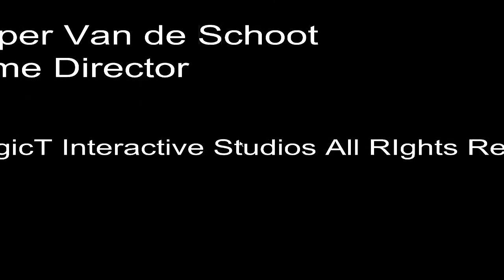THIS GAME IS SAD: InHeaven Bloodflow Gameplay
Today i am playing some interesting game,i hope u enjoy in this song and see u in the next one :D!